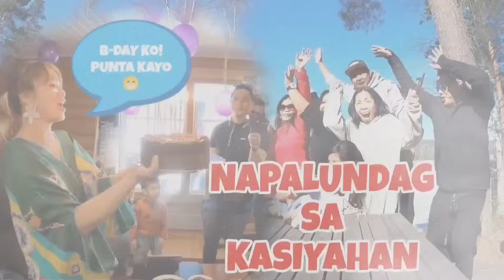BAHAY NA TIRAHAN NAMIN RENTA OR RENT TO OWNED?? + SHOUT OUT | KHIROPPI VLOGS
WAZZ UP!! MGA KABERKS!!! WELCOME TO "KHIROPPI VLOGS" KAMI AY PAMILYANG PINOY NA NGAYON AY NAKATIRA SA FINLAND..THRU THIS CHANNEL GUSTO PO NAMIN ISHARE SA INYO ANG JOURNEY NAMIN SA BANSANG ITO, KUNG INTERSADO PO KAYO SA MGA VIDEOS ABOUT FINLAND.. "DUMPSTER BOTE , DUMPSTER DIVING " FOOD, TRAVEL AND LIFESTYLE .. PLEASE SUPPORT OUR CHANNEL AND DON'T FORGET TO SUBSCRIBE "CLICK" THE NOTIFICATION BELL BUTTON PARA LAGI KAYONG UPDATED..KIITOS!!